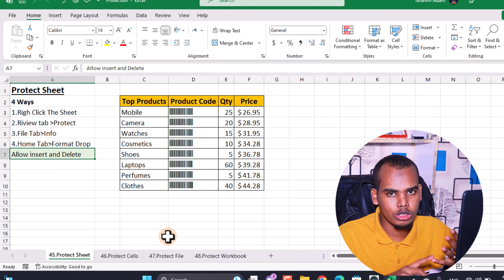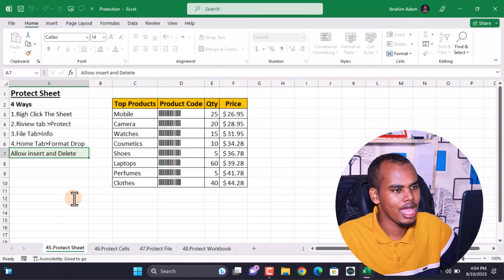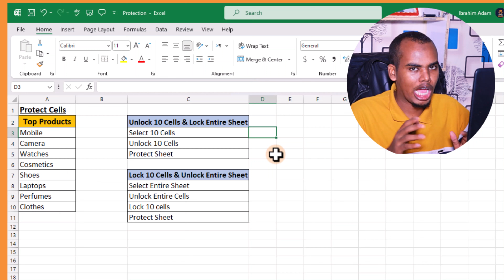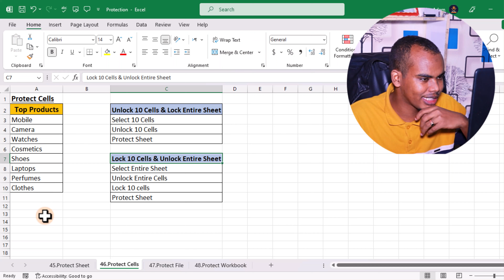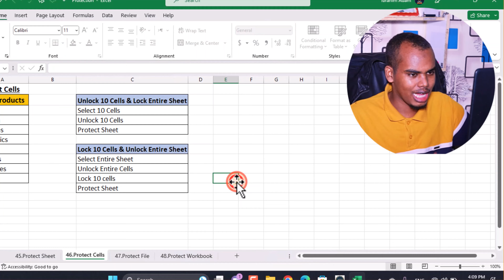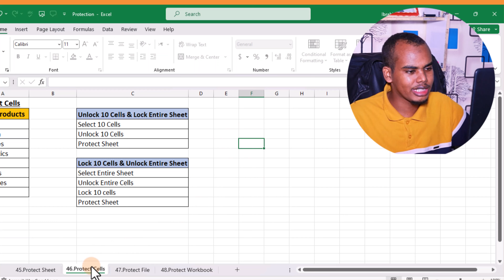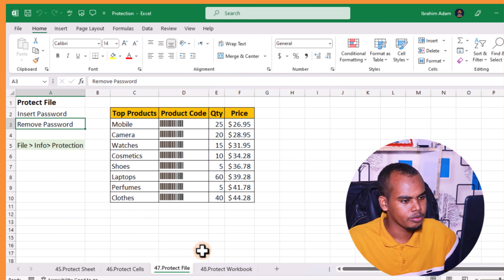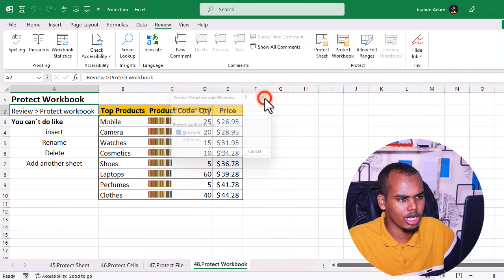6.Ms Excel - Protection || Sida Password Loogu xiro sheets, Cells, File iyo Workbook.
Cutubkan waxaa Ku baraneysaa Wax Walboo La xariira Password ka
sida password loogu xiro sheets, Cells, File iyo Workbook ga.